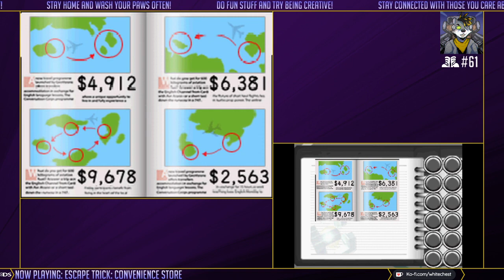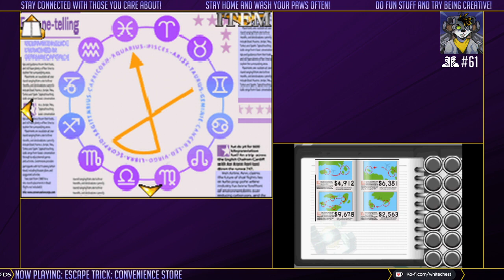Rick Plays Stuff! #396 (Harry Potter and the Chamber of Secrets, Escape Trick: Convenience Store)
We give Harry Potter another chance, after cleaning the cart...but something else stops us. And then, at last, the absolutely insane ending to the Convenience Store story.